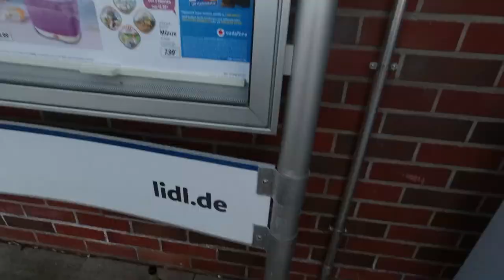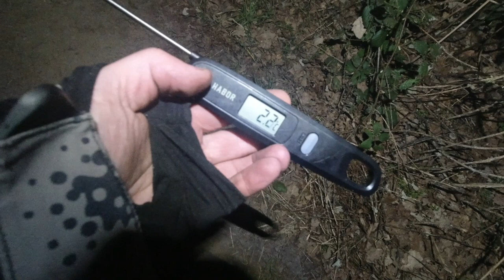Wir wurden belästigt! - Übernachtung unter Zugbrücke bei Isernhagen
Wir haben eine Wanderung von rund 22 km von Hannover nach Isernhagen mit einer spontanen Übernachtung bzw. einem Overnighter unter einer Zugbrücke gemacht.

Fanpost Adresse (für Fanpakete):
Andreas T.
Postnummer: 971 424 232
Packstation 187